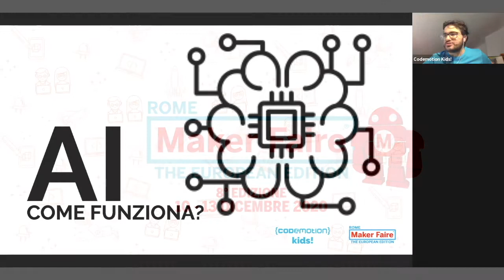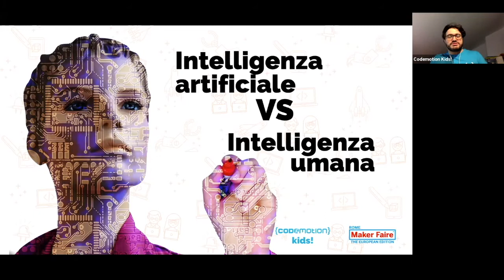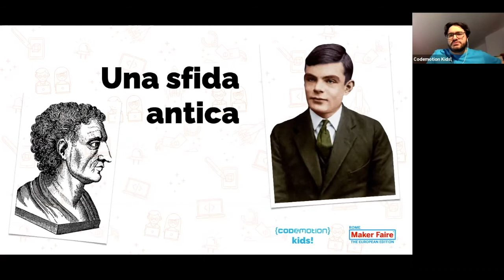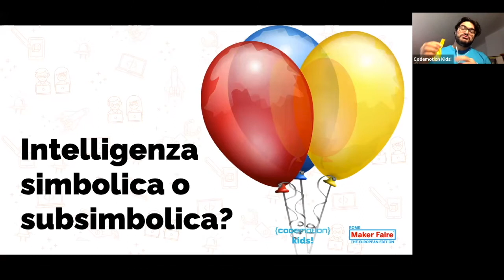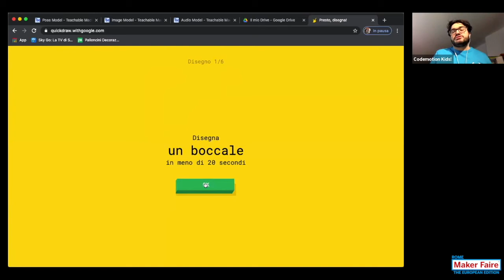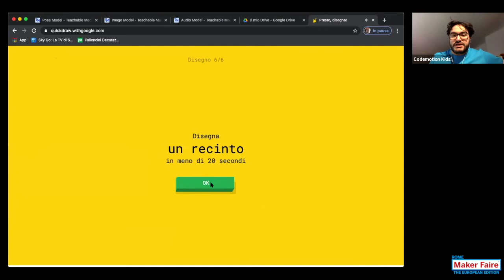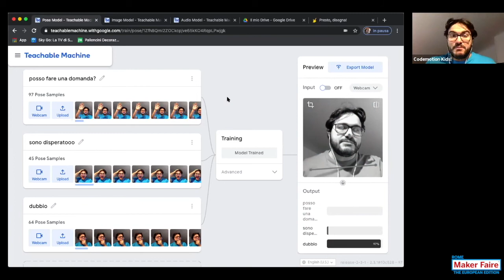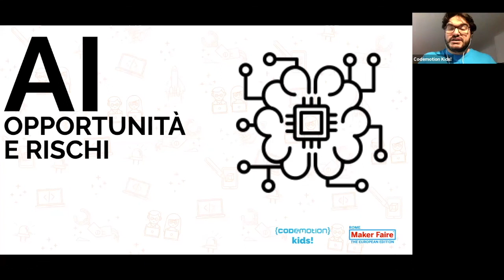AI. Come funziona? Codemotion Kids @ Maker Faire Rome 2020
Sentiamo sempre parlare di Intelligenza Artificiale... ma come funziona? E soprattutto possiamo usarla anche noi? Attraverso degli esperimenti pratici di “machine learning” andremo a ragionare su come possiamo utilizzare l’AI nella vita di tutti i giorni. Un laboratorio alla portata di giovani innovatori del futuro!